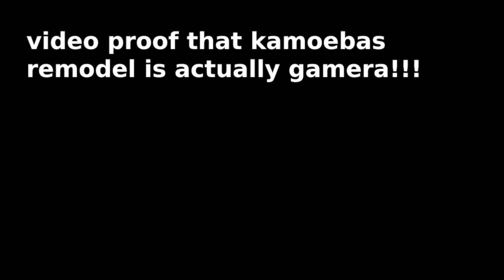When Gamera is Finally Added in Kaiju Universe